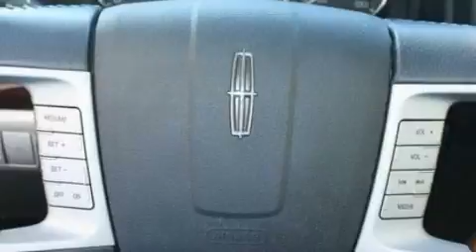2008 LINCOLN MKZ MI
Year : 2008
 Make : LINCOLN
 Model : MKZ
 Engine : 3.5L V6
 Trans . : AUTO 6SPD

 Miles : 25,240

 Stock : 32574